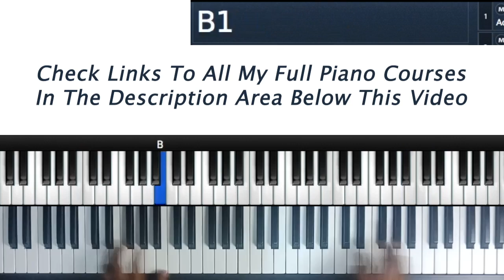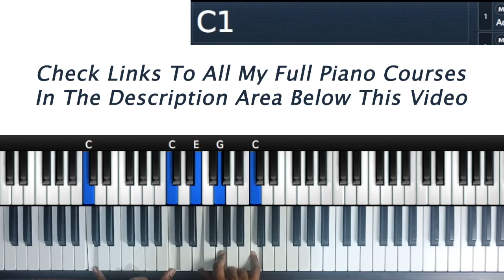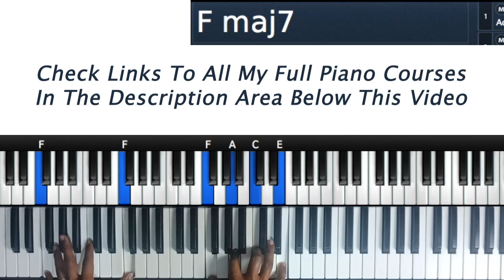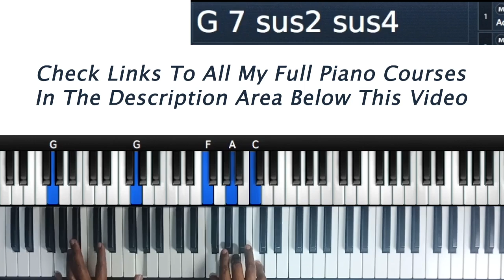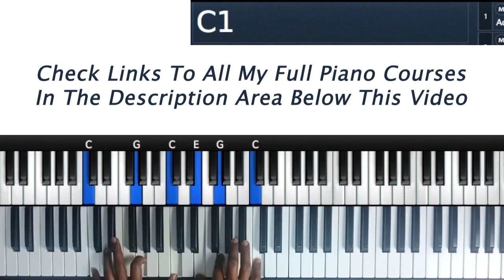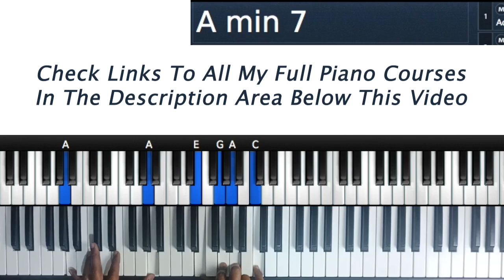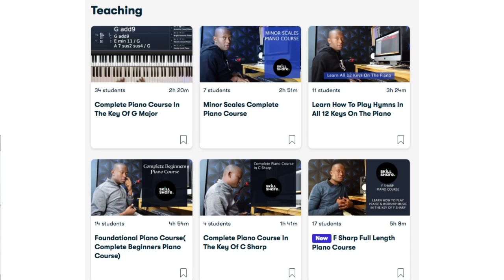Neyi Zimu - Lamb Of God - C Major Piano Tutorial ( Instructor-Emmanuel)